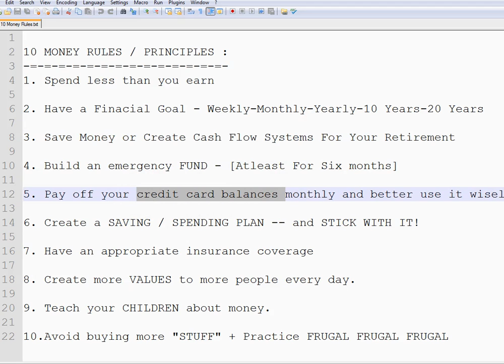10 TIPS FINANCIAL INDEPENDENCE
to get notifications. 10 TIPS FINANCIAL INDEPENDENCE

10 TIPS FINANCIAL INDEPENDENCE